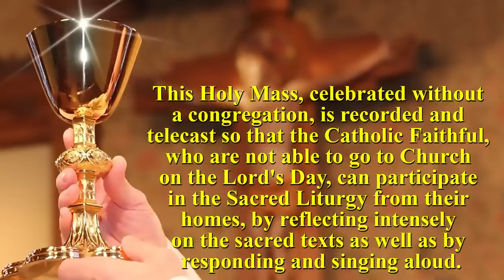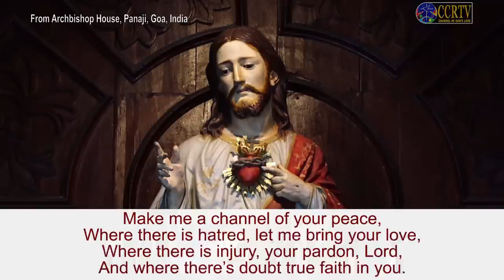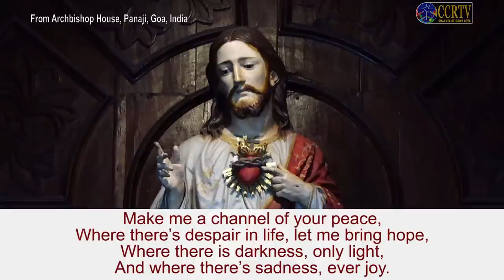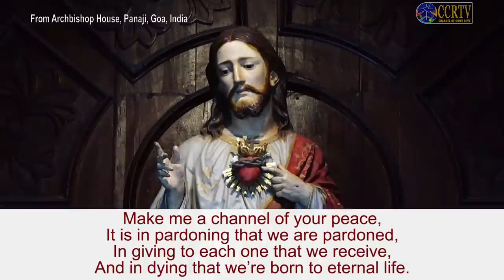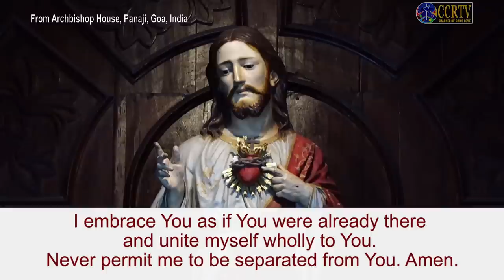Sunday Mass in English -13 September- Celebrated by Fr. Noel da Costa Archbishop's House, Panjim